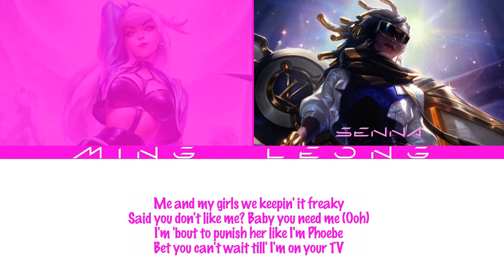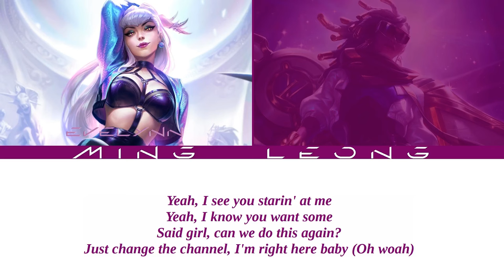K/DA Eve, TRUE DAMAGE Senna - TV ft. JENNIE, Megan Thee Stallion (OT2 + Lyrics)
A fanmade song made by @revelmixes

This is not a real K/DA & True Damage cover.